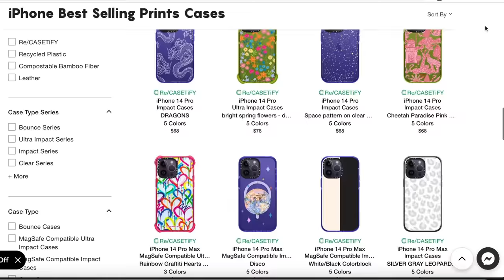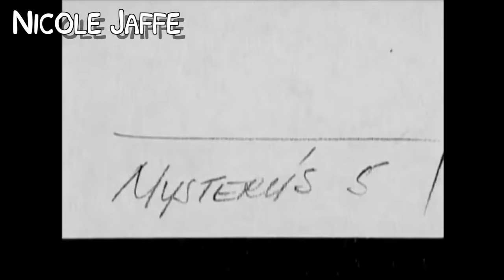ranking 12 different versions of velma from scooby-doo 👓📚🔎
with mindy kaling's velma reach its season finale, we decided to take a look at a dozen different versions of velma dinkley from scooby-doo and rank them. first being introduced in 1969, there are many different versions of velma out there, but which one is your favorite?

intro 0:00
nicole jaffe 3:15
pat stevens 8:25
christina lange 9:26
bj ward 13:46
linda cardellini 16:54
mindy cohn 20:26
hayley kiyoko 22:09
mindy cohn pt 2 23:50
kate micucci 25:55
sarah gilman 27:13
gina rodriguez 28:53
mindy kaling 30:33

research assistant 📝
olivia broussard

editor 🎬
aalyiah victoria

music! 🎶

intro/outro by
nicole w.b